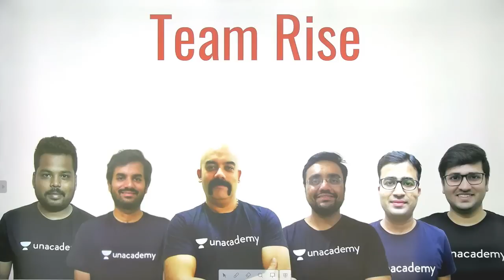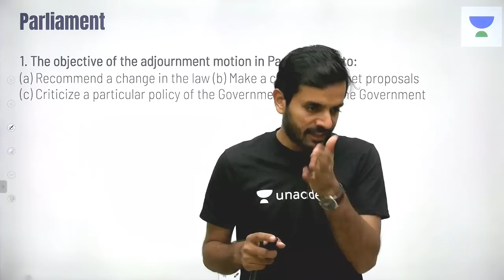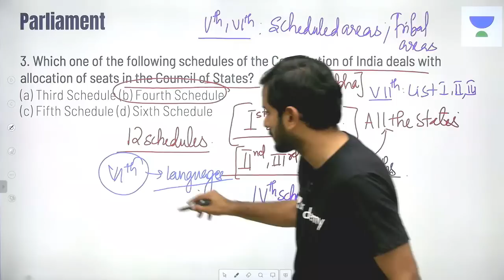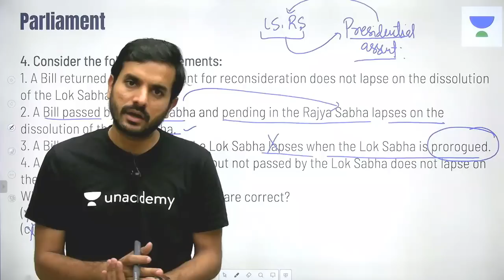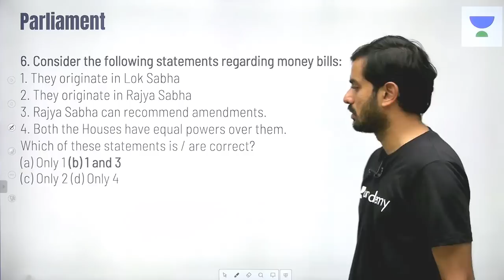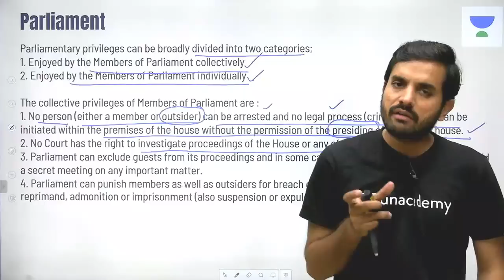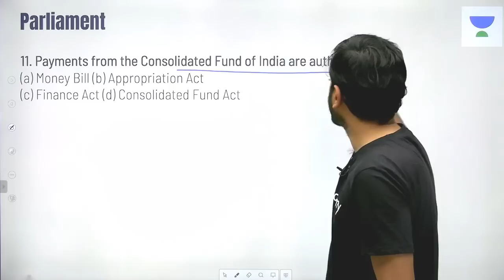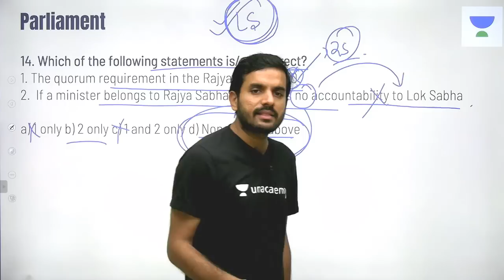L29: 1000 MCQs - Complete Polity | UPSC CSE/IAS 2020 | Jatin Gupta | Code - Jatin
Jatin Gupta and more top educators are teaching live on Unacademy Plus.

This lesson starts with a discussion on lecture 29 of 1000 MCQs from the Complete Polity series. Also Jatin Gupta will take a look into the Preliminary exam and expected questions from these topics.

Unacademy Plus Subscription Benefits:

1. Learn from your favourite teacher
2. Dedicated DOUBT sessions
3. One Subscription, Unlimited Access
4. Real time interaction with Teachers
5. You can ask doubts in live class
6. Limited students
7. Download the videos & watch offline